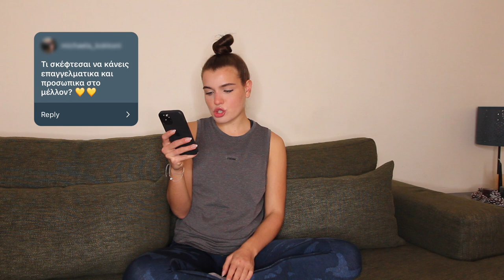Q&A: ΑΠΑΝΤΑΩ ΣΕ ΟΛΑ ΟΣΑ ΜΕ ΡΩΤΗΣΑΤΕ | CATHERINE SPYROU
Γεια σας και καλως ήρθατε πίσω στο κανάλι μου! Σε αυτό το βίντεο απαντάω σε ακόμα περισσότερες συχνές ερωτήσεις που μου κάνετε.